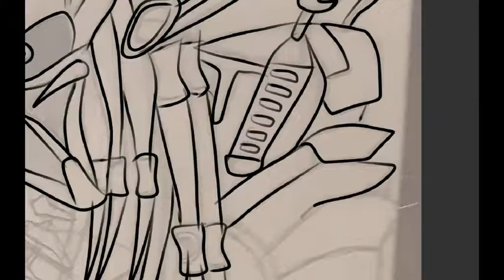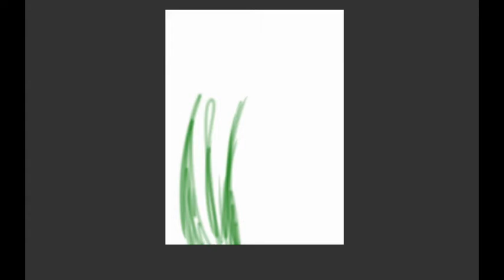Predator , Drawing, Timelapse, JON THE ARTIST